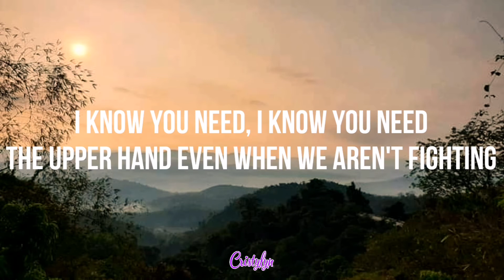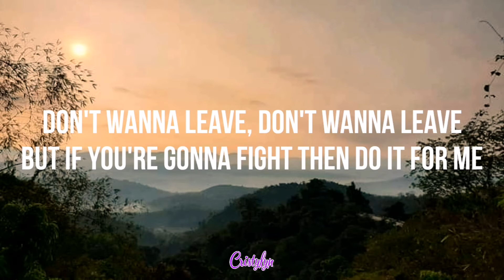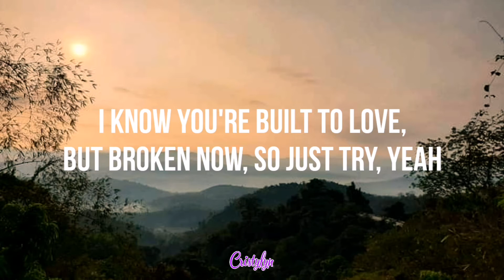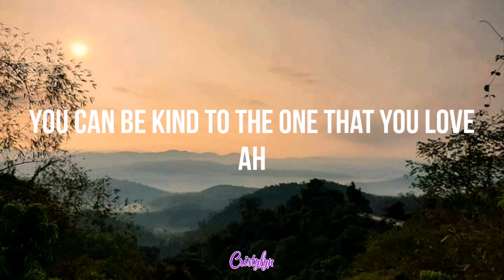Be Kind - Halsey ft. Marshmello(Lyrics)